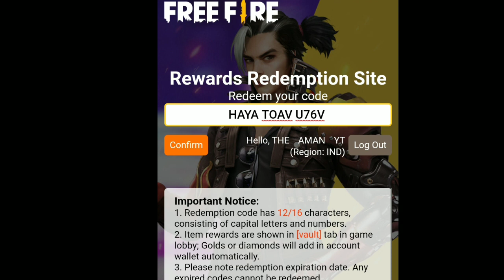FREE FIRE TODAY REDEEM CODE | HAYATO SONG REDEEM CODE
REDEEM CODE FREE FIRE | REDEEM CODE TODAY

hayato song redeem code today

free fire new code
redeem code in free fire
hayato video free fire
animation short film
free fire hayato event
new video redeem code
hayato event free rewards
how to get free rewards
new event kaise pura kare
hayato new song redeem code
hayto song redeem code
free fire ka new event
hayato song redeem code
hayato Short film milestone
hayato Short film rewards
hayato animation film redeem code
23 April redeem code free fire
23 April new redeem code

Topic
Gaming videos
Live Stream
Game Free Fire
Free fire related interesting videos

Coment